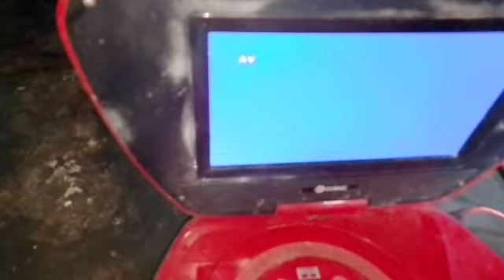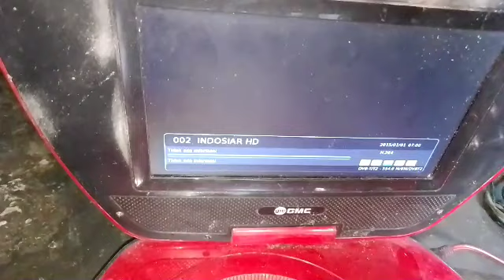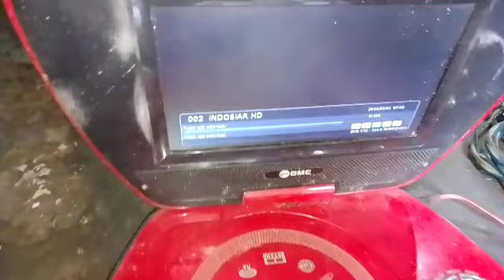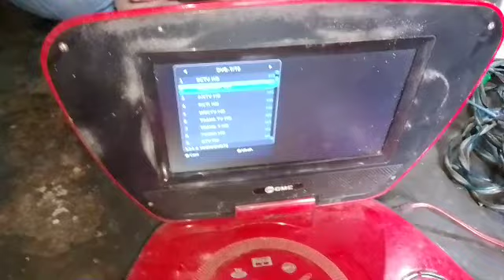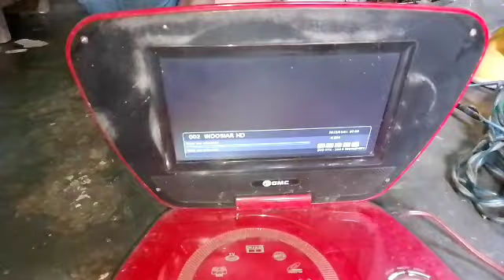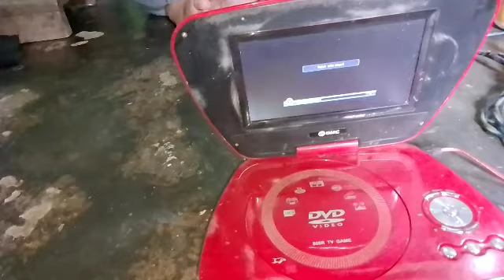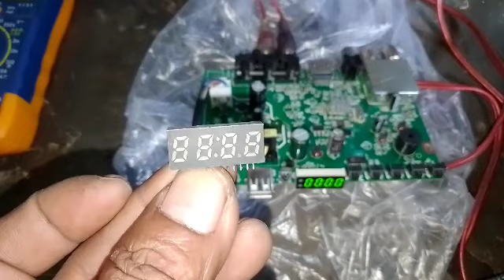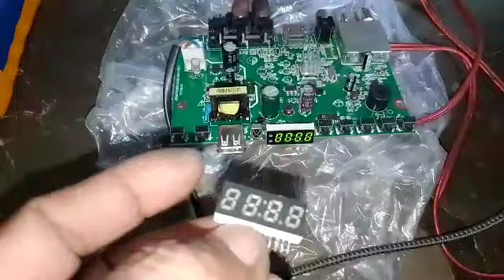Set top box matrix Apple hd pindah pindah channel sendiri